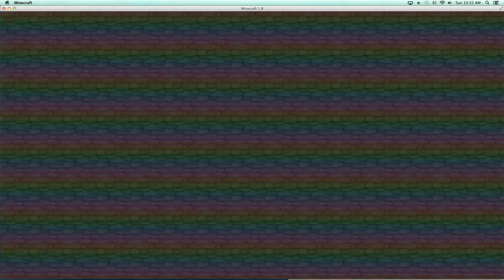Minecraft Survival Gams::Episode 8:: Collab With Banana!